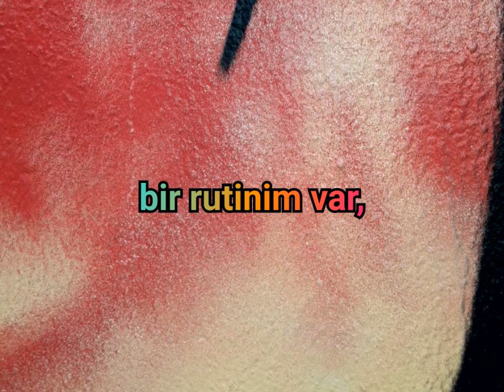Sevgiliye Güzel Bir Söz